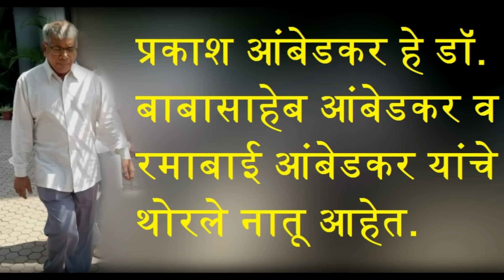प्रकाश आंबेडकर यांचे संपूर्ण घर आणि बेडरूम पहा - Prakash Ambedkar Home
This is prakash ambedkar home in Mumbai